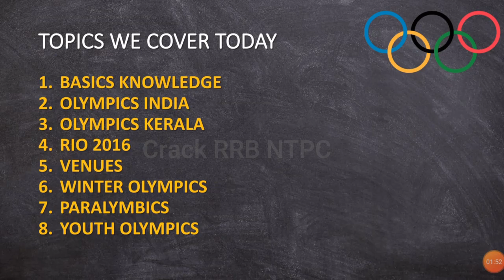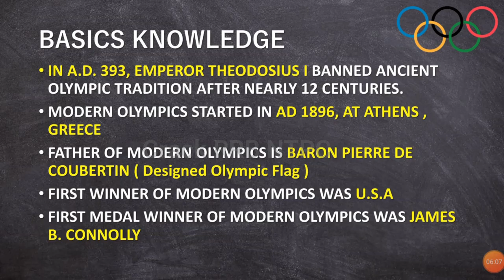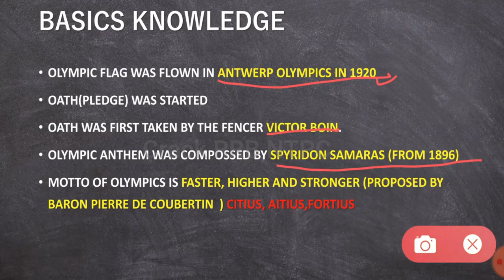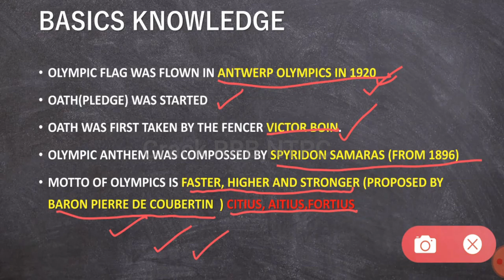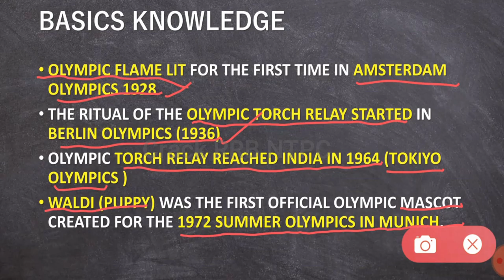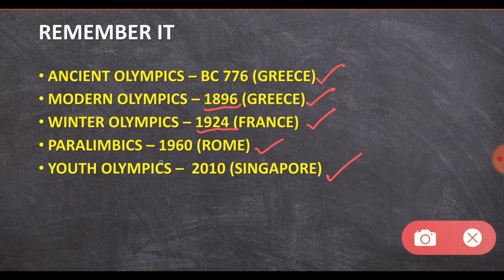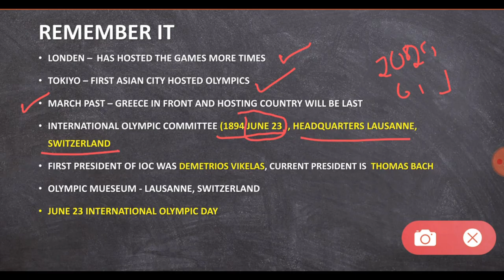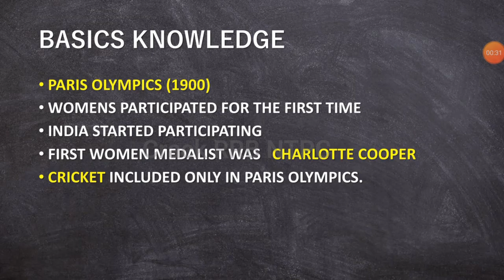RRB NTPC |GENERAL AWARENESS| SPORTS & GAMES | OLYMPICS PART 1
Let's Discuss About Olympics Today
TOPICS WE COVER TODAY
1. BASICS KNOWLEDGE
2. OLYMPICS INDIA
3. OLYMPICS KERALA
4. RIO 2016
5. VENUES
6. WINTER OLYMPICS
7. PARALYMBICS
8. YOUTH OLYMPICS